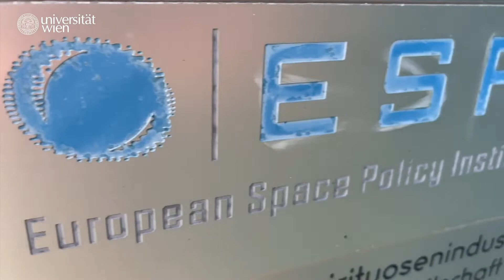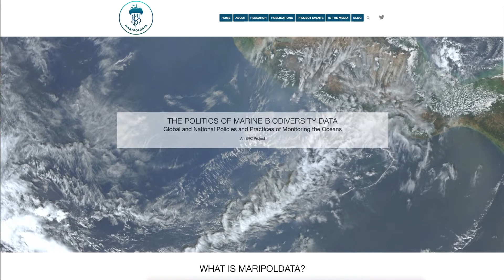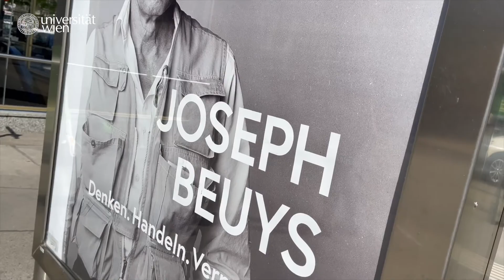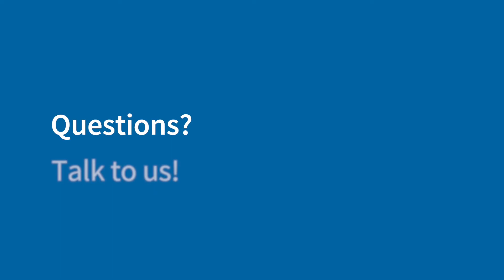Vienna Doctoral School of Social Sciences (ViDSS)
Are you a dedicated and enthusiastic researcher looking for exciting opportunities for your PhD in social sciences? The Vienna Doctoral School of Social Sciences (ViDSS) promotes innovative, excellent, problem-oriented research that aspires to contribute to societal debates and address key global challenges.